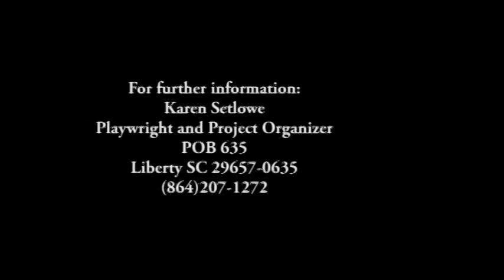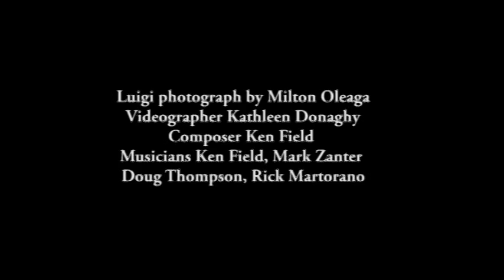The Luigi Project - Never Stop Moving: Luigi's Legacy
A musical based on the life of jazz dance legend Eugene "Luigi" Faccuito.